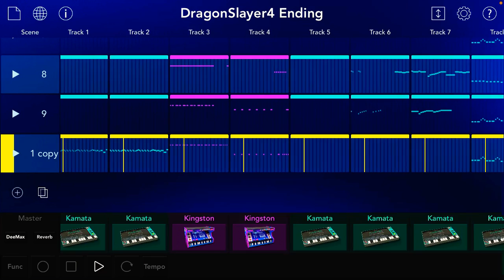DragonSlayer4 (MSXver.) Ending Theme "Legacy of The Wizard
korg gadget cover💡from "Dragon Slayer 4⚔️" ("Legacy of The Wizard")

Tr1: lead_1
Tr2: lead_1 attack
Tr3: hihat (white noise w/HPF&LPF)
Tr4: snare (white noise w/HPF&LPF)
Tr5: lead_2
Tr6: lead_3 attack
Tr7: lead_3
Tr8: bass
Tr9: bass attack